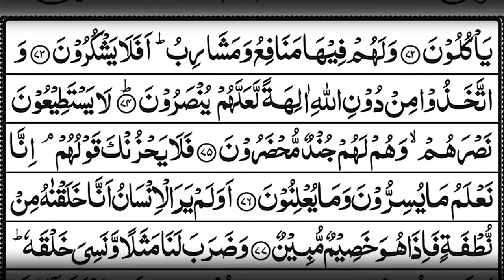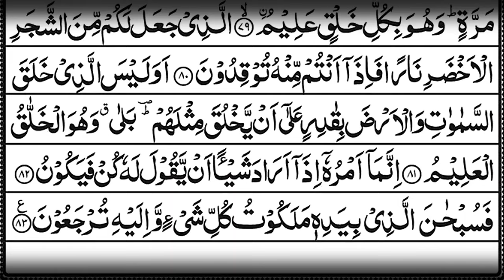Surah Yasin | YASEEN | Full Arabic Text | Beautiful recitation